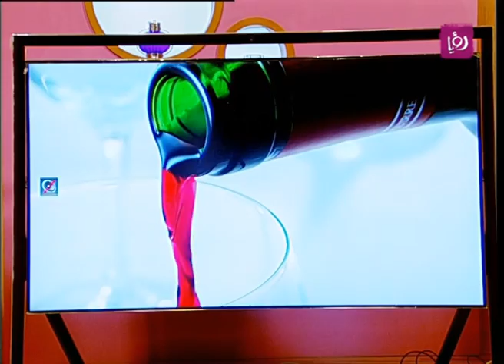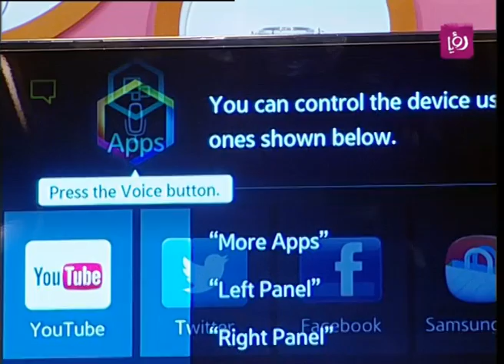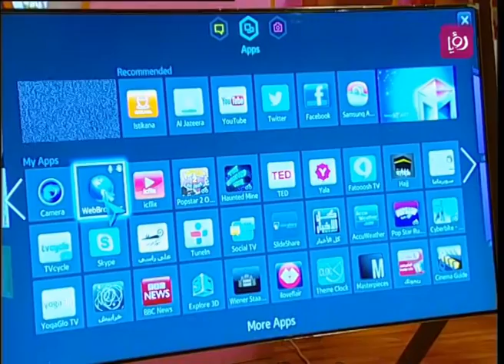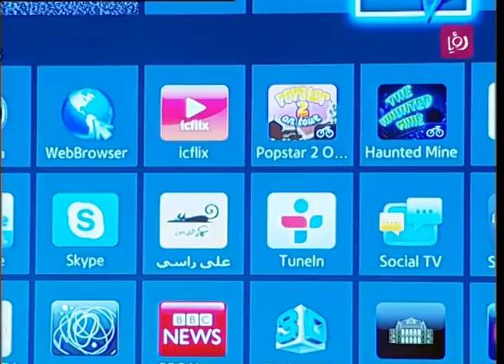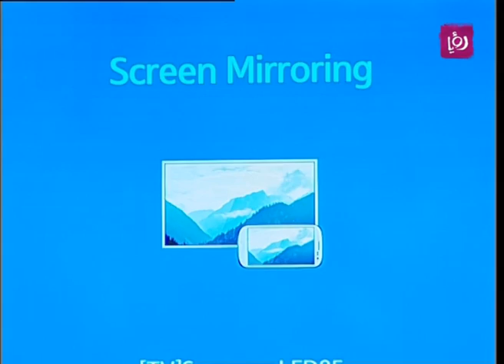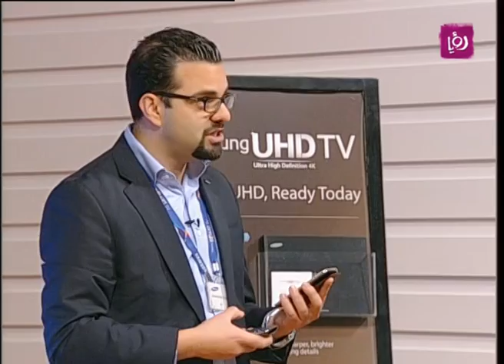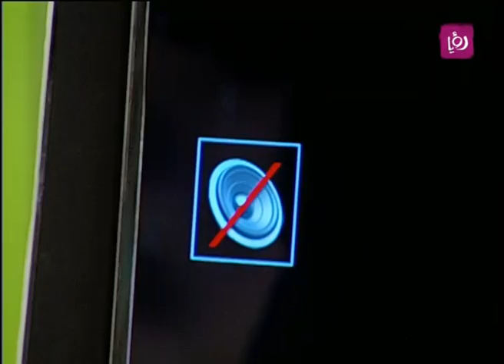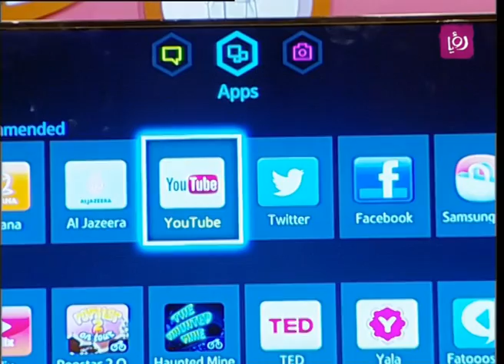محمد العتوم يتحدث عن الشاشه الجديدة لشركة سامسونج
تحدث محمد العتوم - مدير تدريب قسم المرئي والمسموع في سامسونج خلال دنيا يا دنيا عن الشاشة الجديدة التي طرحتها شركة سامسونج في الأسواق وعن درجة وضوحها وعن ذكاء الجهاز وسرعته وتحدث عن انواع التحكم بالشاشة.